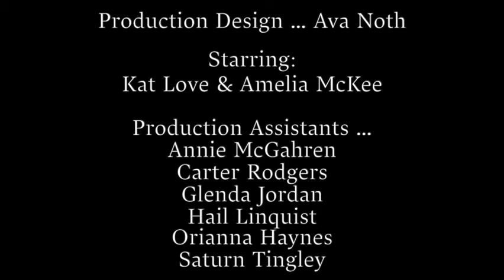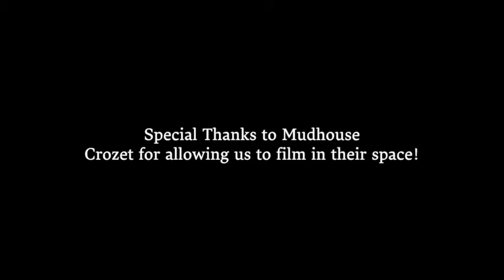Iced Coffee (2023) || LGBTQ+ Short Film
A shy teenager falls in love with a barista in this 2023 sapphic romance short featuring Kat Love and Amelia McKee.

Directed by Bella C Sonen
Produced by Heba Alwan